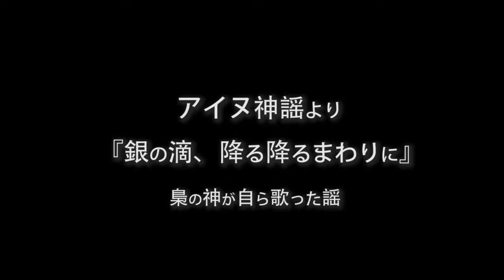銀の滴、降る降るまわりに＿ダイジェストprojection mapping Japanese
アイヌ神謡にインスパイアされ
『梟の神の自ら謡った謡』を一人語りをベースにプロジェクション舞台化。約２５分に及ぶ長編のプロジェクションマッピング舞台。

Japanese AINE myths. a Hero that god of Owl told his own story.
projection mapping by Odori KARAKURI Gatari.

原作：アイヌ神謡より『銀の雫、降る降るまわりに』

楽曲、映像制作：大西香澄 Kasumi OHNISHI
立ち方、語り部：國立　照 Show KUNITATE